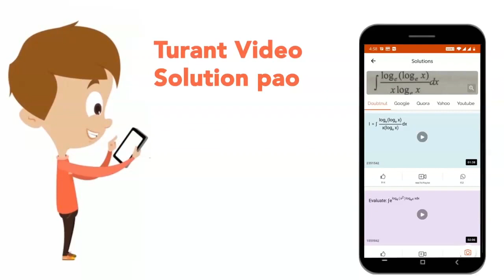A chimpanzee swinging on a swing in a sitting position, stands up suddenly, the time period will